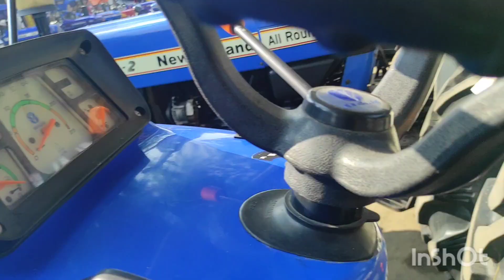Fatehabadtractormandi Tractormandifatehabad Fatehabadmandinewvideo Fatehabadtractorman usedtractor